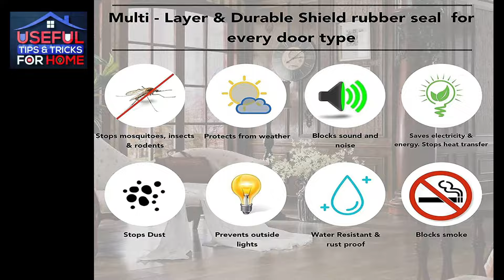दरवाजे की गैप भरे, चूहा, कॉकरोच,धूलको आने से रोके/ How to fix large gap at bottom of door/Door Seal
Door Bottom Seal Strip Full Reveiw | Door Bottom Best Deal
 Door Bottom seal Installation

Products shown in this video:
 Door  Bottom Sealing Strip

Equipment's Used During Video :
DSLR Camera
Lens for Canon DSLR
Rode Microphone

how to install a bottom door seal
door seal replacement
how to replace a bottom door seal
Door Bottom Seal Strip Stopper
Door Draft Stopper
Bottom Door Seal
how to remove weather stripping from door
how to install weather stripping bottom of door
how to replace bottom of door weather stripping
how to fix weather stripping on bottom of door
Door Bottom Seal Strip Review
Amazon product review
how to install a door sweep
how to seal gap at bottom of door
how to keep bugs out of house
how to keep house cooler
how to keep house warmer
how to save on heating
how to save on cooling
how to replace a door sweep
keep pest and rodents out of house
prevent bugs from going under door
If you like this video please give this a big thumbs up.
 Do try this at home and let me know by commenting below.